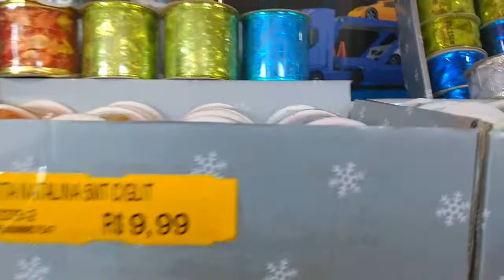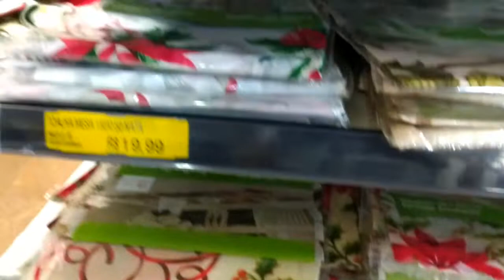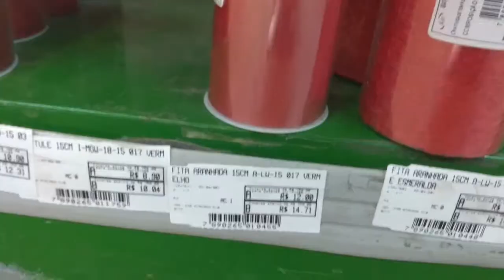Será que tem enfeites!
Oii gente!! vamos descobrir juntas se já chegarem enfeites de natal, especialdenatalcomeçou vem comigo!